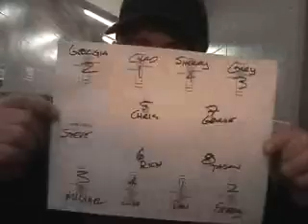Met On Tour - November 9 2004, Pensacola